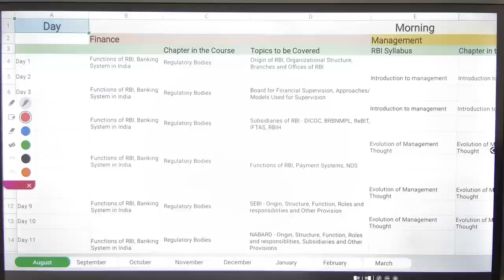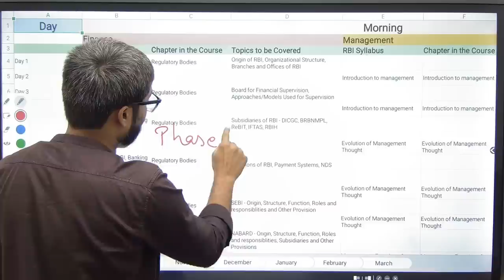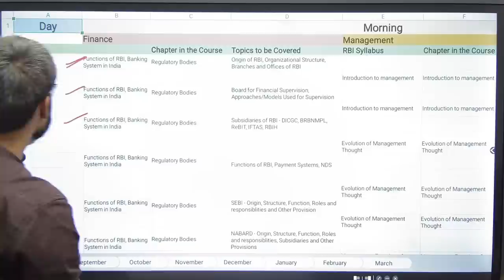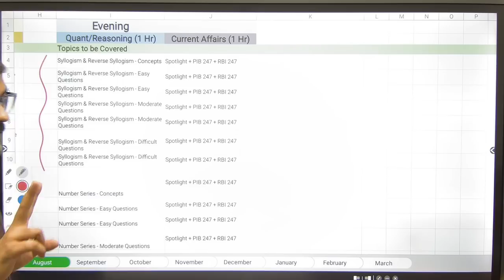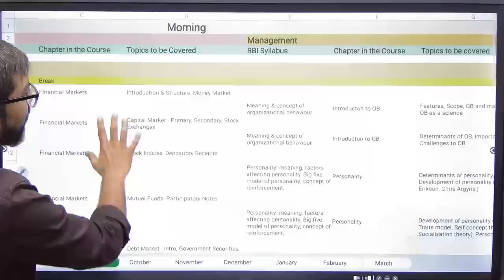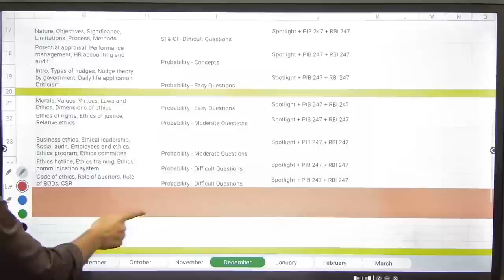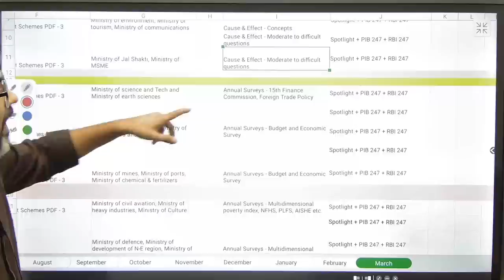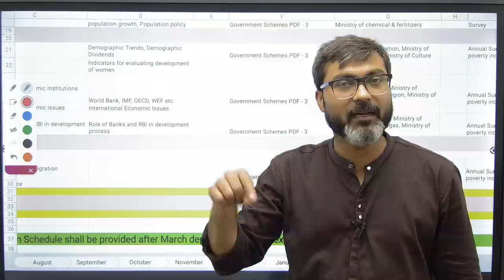RBI Grade B 2024 Self Study Strategy | RBI Grade B Preparation | Timetable for RBI 2024| Anuj Jindal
Are you planning to crack the RBI Grade B examination in 2024? Look no further! In this informative video, Manish Sir , shares his self-study strategy and a well-structured timetable specifically designed for aspiring candidates like you. Don't miss out on this valuable resource that can be your key to securing a position in the prestigious RBI Grade B. Watch now and get ready to embark on your journey towards success!